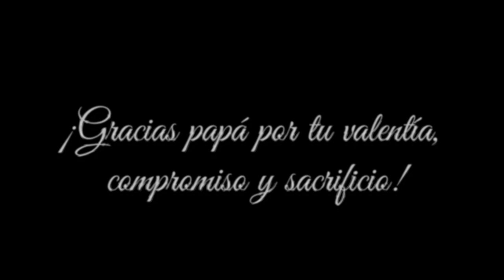Padres militares: nervios de acero a prueba de explosivos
Hoy resaltamos la labor de nuestros padres militares, a través de la historia de nuestro  sargento viceprimero Victor Olaya, quien en cada misión arriesga su vida por proteger la de los colombianos, y aunque  el peligro sea inminente su fortaleza, entrenamiento y compromiso son aún más grandes.

En el DíaDelPadre
¡Feliz Día!